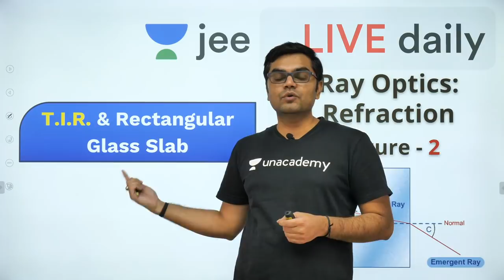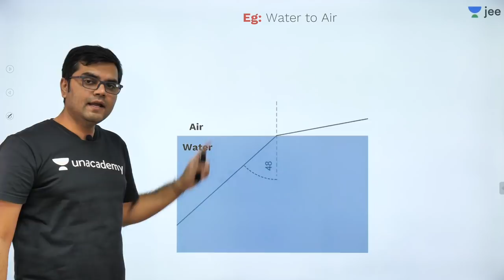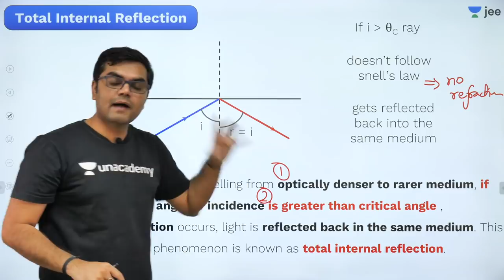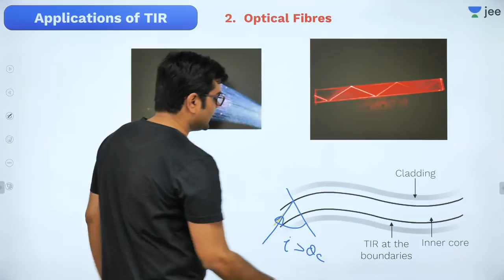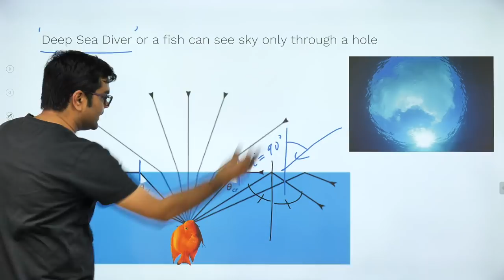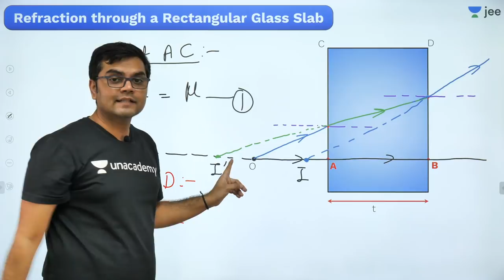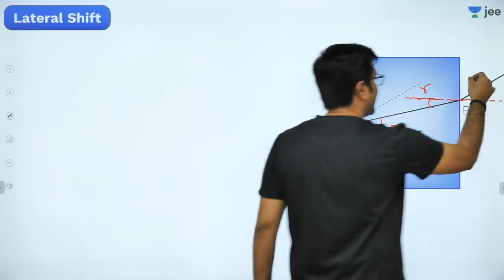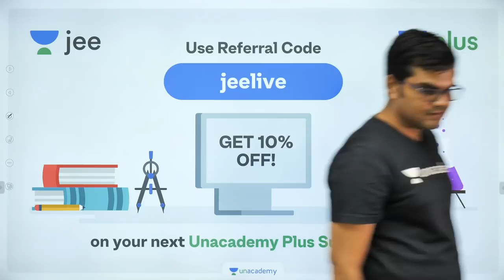JEE Mains: Ray Optics : Refraction - Lecture 2 | Unacademy JEE | IIT JEE Physics | Jayant Nagda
Unacademy JEE brings you another JEE Physics session to prepare you for JEE Mains 2020. In this session, Jayant Sir will be discussing JEE Mains important questions of TIR and Glass Slab from the chapter Ray Optics  and tips & tricks to solve questions and will help you revise the topic according to JEE Mains 2020. Watch this video to know the best shortcuts to solve JEE Mains question paper.
Unacademy JEE Sprint is a free YouTube series to help all the JEE aspirants in their preparation for JEE Main 2020. The free sprint series will help you make a strategy to decode the JEE Physics question paper, revise every detail of the subject and make a study plan that helps you prepare with confidence. Our Unacademy experts are committed to giving the best guidance for JEE 2020 preparations by analysing the crucial needs of the students who want to crack the entrance exam and get through IIT JEE.

1. Learn from your favourite teacher
2. Dedicated DOUBT sessions for IIT JEE 2020
3. One Subscription, Unlimited Access to Live Online Classes and Videos
4. Real-time interaction with best-in-class teachers
5. You can ask doubts in live online classes
6. Limited students in each IIT JEE Online Class
7. Download the videos & watch offline

Learn the complete details about TIR and Glass Slab from the chapter Ray Optics  for IIT JEE and related Concepts in this video. It is one of the most important topics of the IIT JEE Physics question paper - in IIT JEE Advanced and JEE Mains as well. Get the best IIT notes curated by experts. Solve important JEE Main and JEE Advanced 2020 questions along with IIT JEE Physics preparation tips and tricks. Crack IIT JEE 2020 Physics with these valuable IIT JEE preparation tips and tricks.

Jayant Sir holds JEE AIR 161 and is a part of the alumnus of IIT Bombay. In this IIT JEE Physics Live Online Class, Jayant Sir will touch upon introduction, important questions, and strategy for TIR and Glass Slab from the chapter Ray Optics . His dedication has helped many students crack IIT JEE. During LIVE online classes he shares his personal anecdotes with students preparing for IIT JEE 2020. This helps the students get acquainted with the IIT JEE exam and make a study plan and strategy that will help them crack IIT JEE mains and advance in 2020.

The dates aren't final because of the coronavirus outbreak, but the IIT JEE 2020 exam will happen soon after. There’s not much time left for preparations for IIT JEE Physics. The time is now when you have to buck up and start preparing and revising all important concepts of questions for JEE Mains and Advanced. If you act now, your dream of making it into IIT can come true.